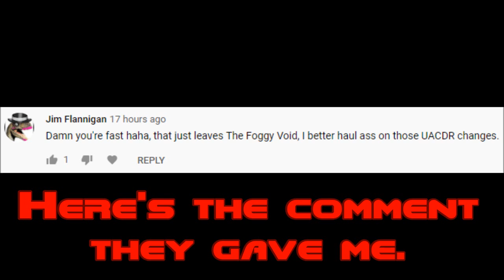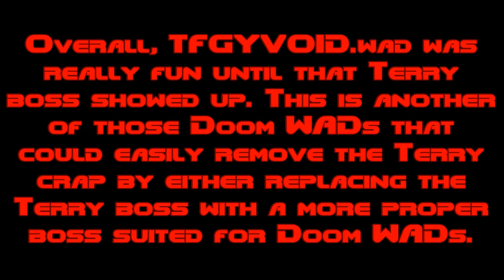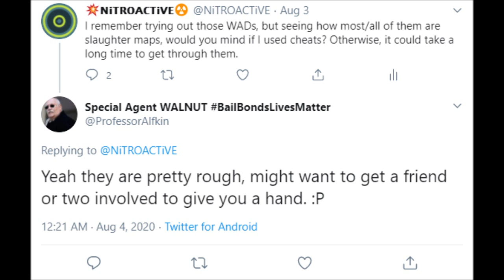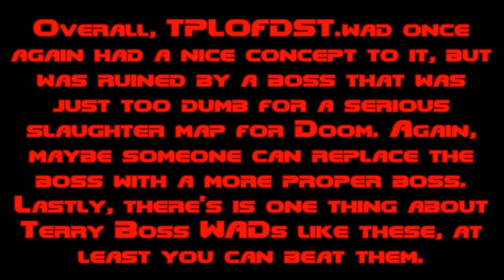Crappy Doom WAD Double Feature #24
We got a few more recent slaughter WADs from Jane Flannigan, and they have some good concepts behind them that eventually will be ruined. One of them is pretty blue, while the other has over one thousand monsters in it.